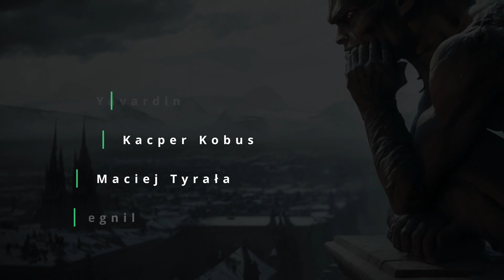#153 Odkrywcy, czyli przesuwanie granic świata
Odległe i egzotyczne krainy od zawsze przyciągały wszelkiej maści śmiałków. Nie inaczej było w przypadku Starego Świata, z którego w ciągu wieków wyruszyło wiele ekspedycji, ale tylko niektóre z nich wróciły, by opowiedzieć o swoich przygodach. Dziś przyjrzymy się odkrywcom, którzy otwarli Lustrię, Ziemie Południowe czy Cathay dla Staroświatowców i zastanowimy się, który człowiek jako pierwszy okrążył świat.

Outland - Tumolt (Instrumental) licensed by audiio.com

Atlas Reach - The Sword of Damocles (Instrumental) licensed by audiio.com

Decision by The Tower of Light

Center Of The Sea - From The Sea (Instrumental) licensed by audiio.com

Primo Levi - Cello Float II (Instrumental) licensed by audiio.com

CAPE - The End (Instrumental) licensed by audiio.com

Atlas Reach - The Wild Plains (Instrumental) licensed by audiio.com

Jackson Palomino - Fjallen (Instrumental) licensed by audiio.com

Animal Assassin - Colorado 1864 (Instrumental) licensed by audiio.com

Jackson Palomino - One Giant Leap (Instrumental) licensed by audiio.com

"War Paint" - Visions - Ardie Son - licence by Audiio